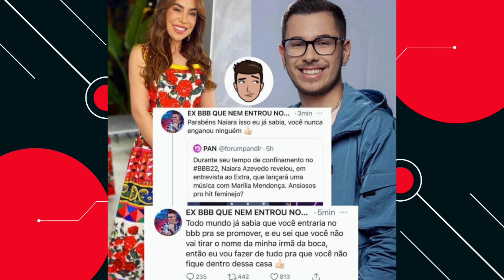Bomba! Vídeo encontrado por fãs trás verdades à tona. Marília Mendonça não gostava de Naiara Azevedo